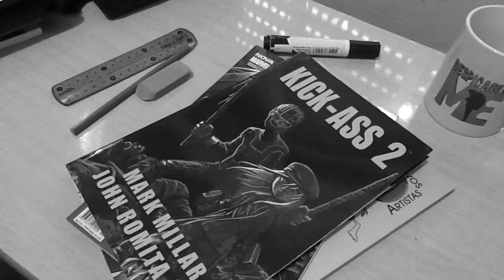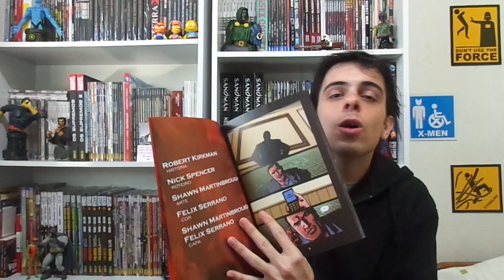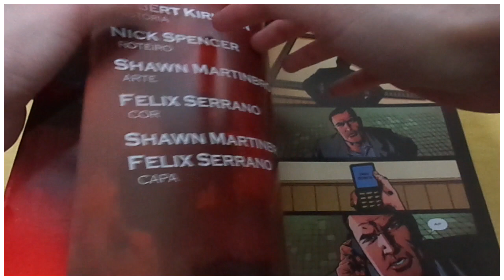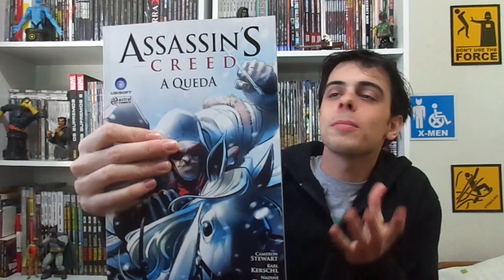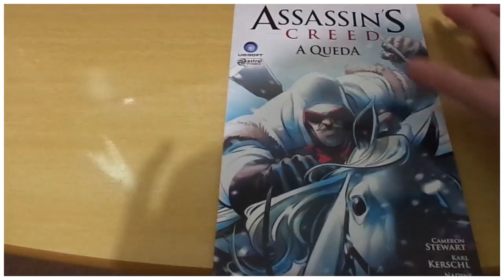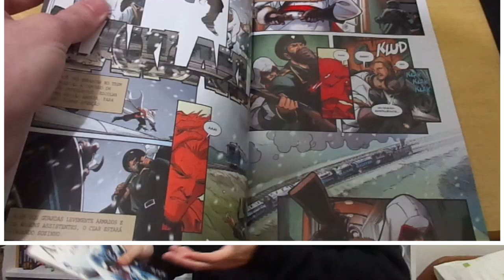O Ladrão dos Ladrões e Assassin's Creed - A Queda - 2quadrinhos #36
00:38 O Ladrão dos Ladrões
03:31 Assassin's Creed - A Queda